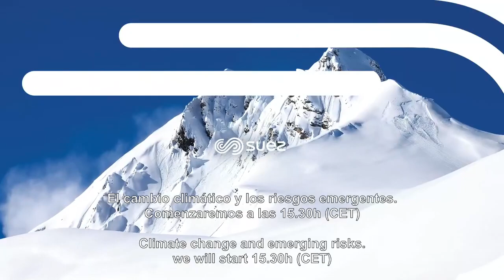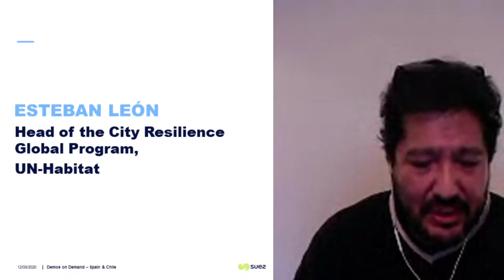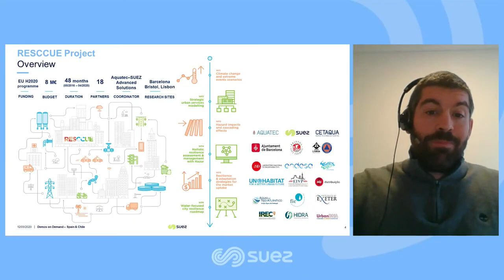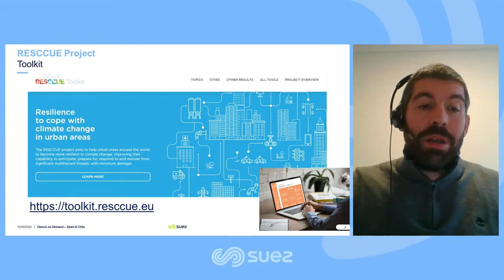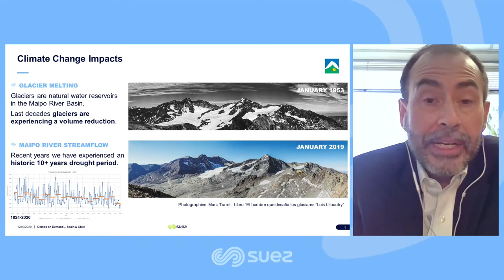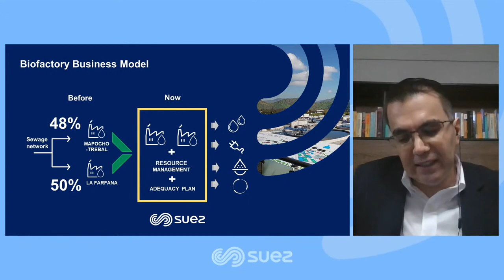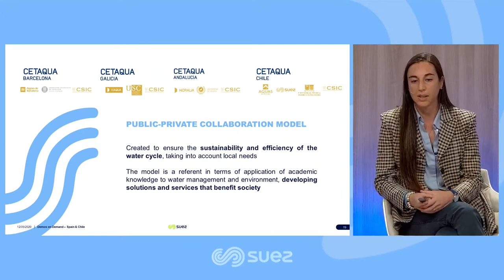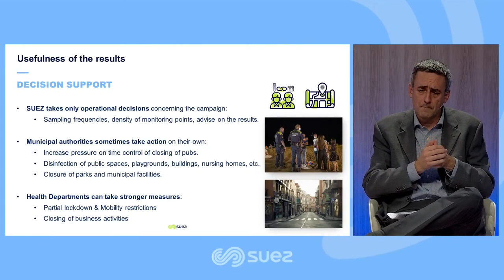DEMOS ON DEMAND / El cambio climático y los riesgos emergentes Tiempo de resiliencia -SUEZ España